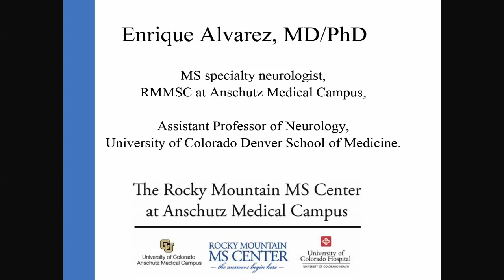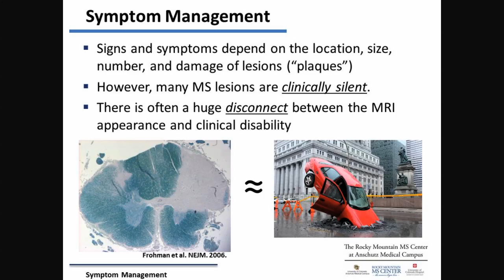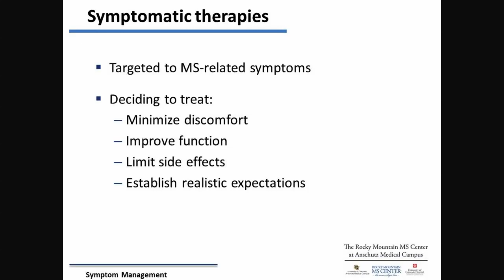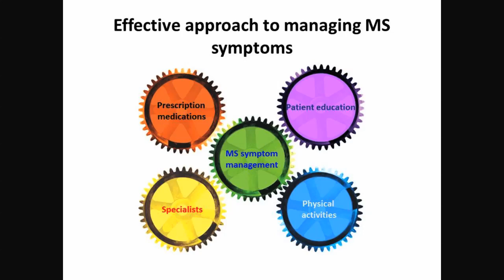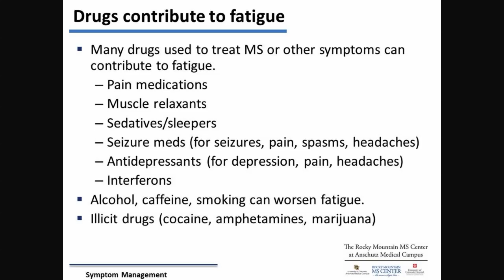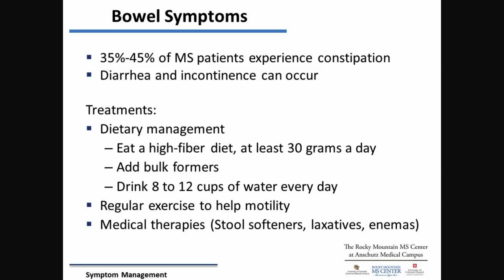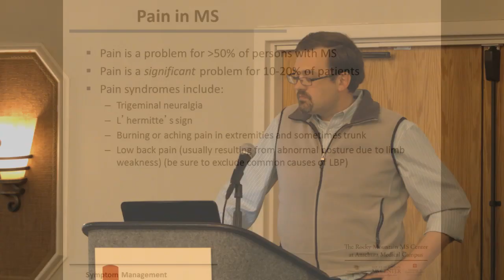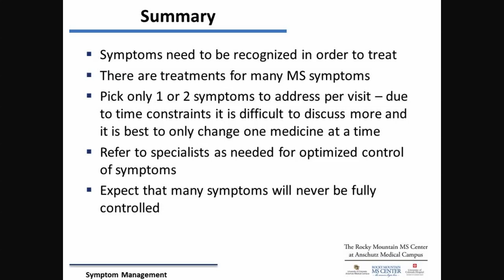Symptom Management Introduction to Multiple Sclerosis-related Conditions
Presentation 4 of 6 (Part 1)
Rocky Mountain Multiple Sclerosis Center's
Scientific Advances in MS Research and Treatments seminar
November 23, 2013 / Aurora, Colo.
Presented by Enrique Alvarez, MD, PhD, MS specialty neurologist, Rocky Mountain Multiple Sclerosis Center at Anschutz Medical Campus